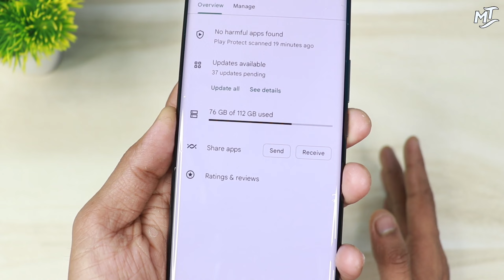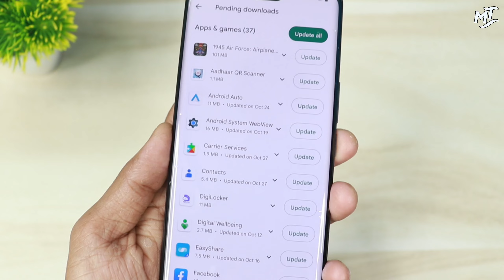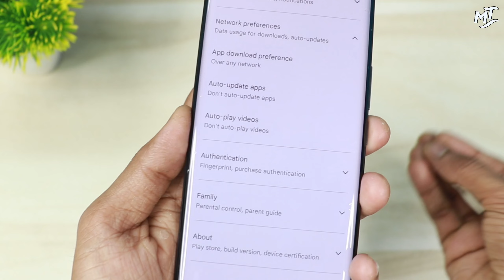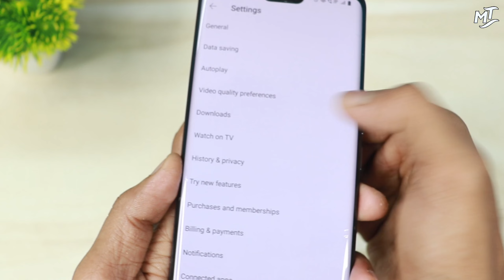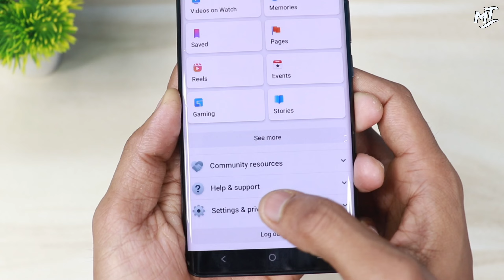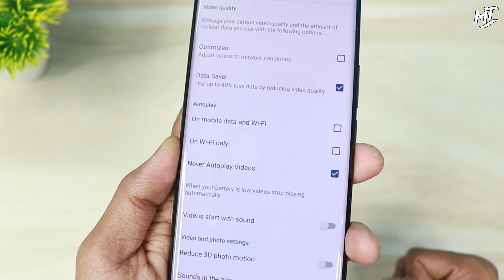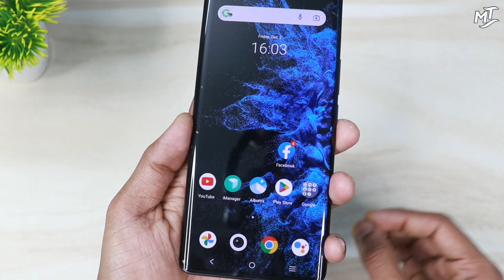Net Jaldi Khatam ho jata hai to Kya Kare | Ab 1.5GB Internet Khatam Hone ka name nahi lega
Hello 👋

Aj ke es video me apko phone ke kuch aise important Settings ke bare me batane wla hu jaha se ap apne ohone ke internet data ko zada time tak estemal kr sakte ho ab apka 1.50 GB data pure din chalne wla hai uske liye video ko pura end tak dekhna hoga

Your Quaries,